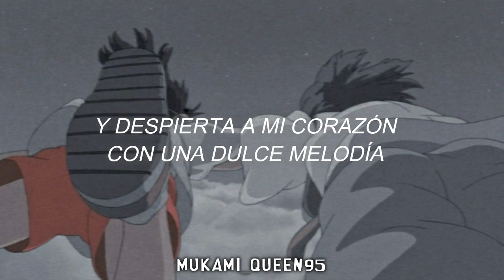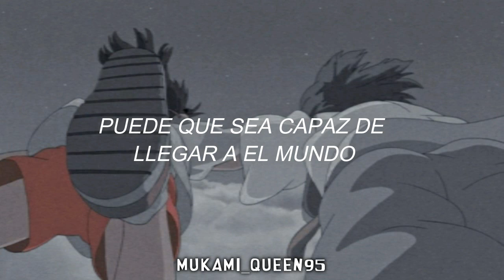Dreamcatcher ; Wake up [sub español]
Artista: Dreamcatcher

Canción: Wake up

Álbum: Prequel

Fecha de lanzamiento: 2017

Géneros: K-pop, Pop

*NO COPYRIGHT.